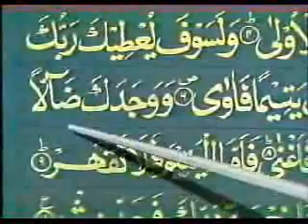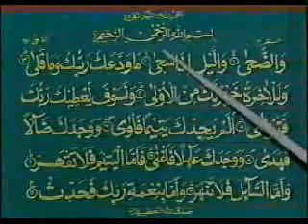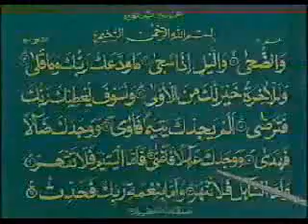Learn Quran With Tajweed-42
QuraN, Tajweed,Quean Learning Video, Learn Tajweed, How to Read Quran